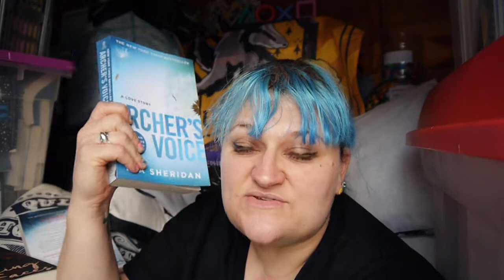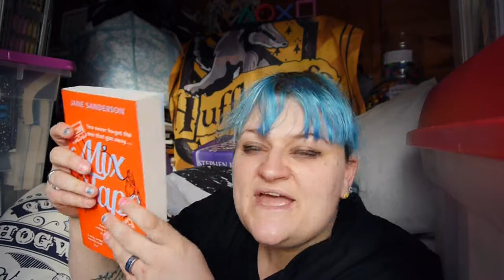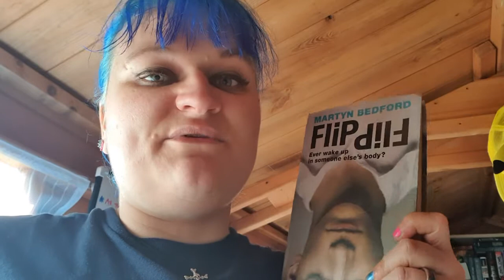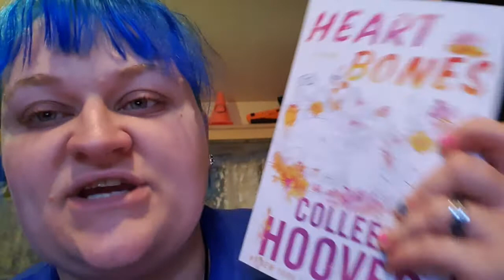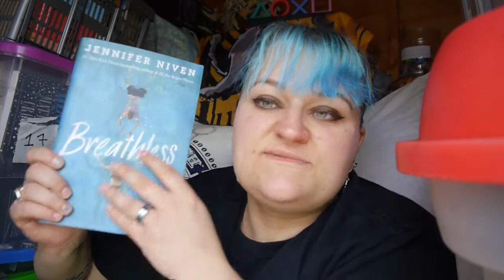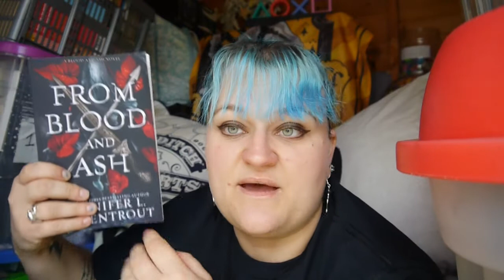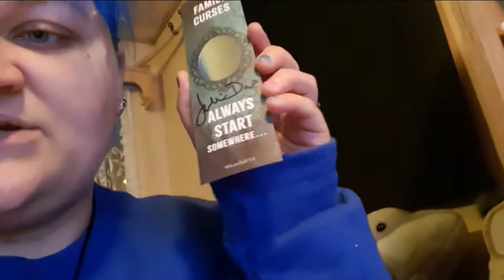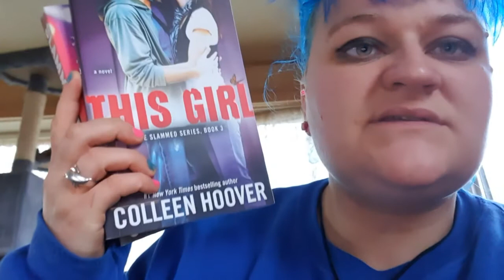October Book Haul | 2020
All the books I received in October!

Totally Booked Book Club Twitter: @Totally_booked_